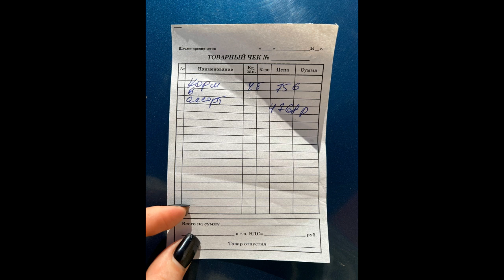Котики на улице изголодались, да и приютские животные были не в лучших условиях